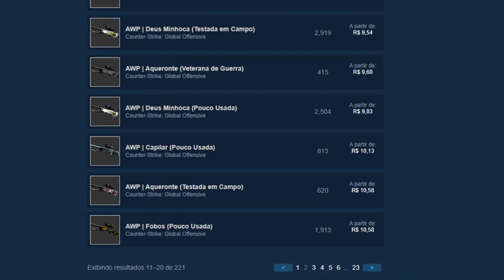GANHEI uma FACA com 2$ & 3% de CHANCE no UPGRADE do CSGO Net - CÓDIGO ESCONDIDO